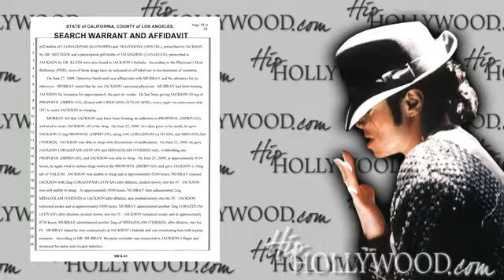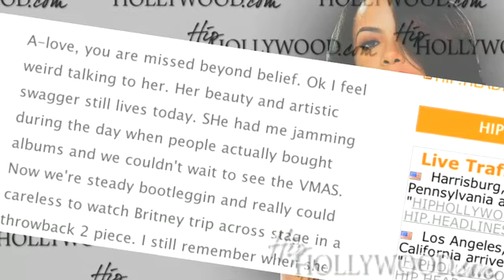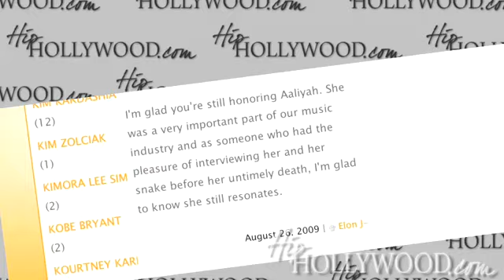HipHollywood.com Weekly Wrap XVII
The shocking Michael Jackson report, Chris Brown gets sentenced, Kid Cudi visits the HipHollywood Studio to talk about his album and our readers remember Aaliyah.  All of this, and more, on this weeks HipHollywood.com Weekly Wrap!